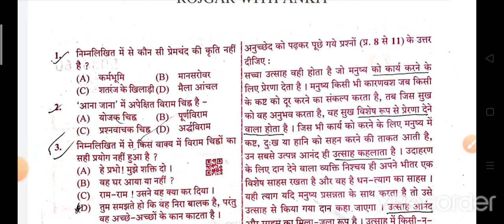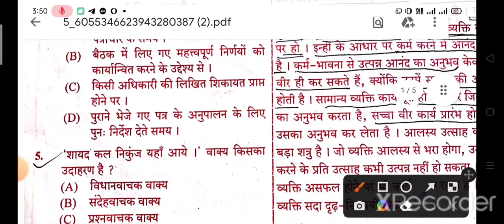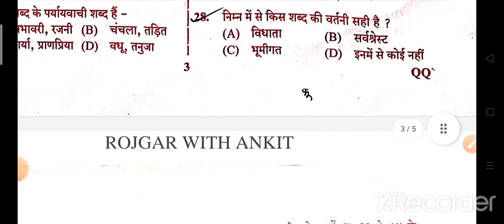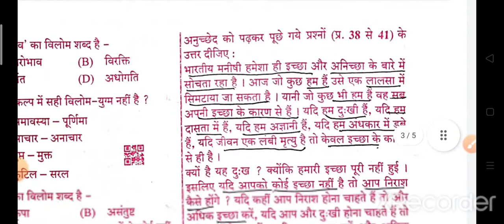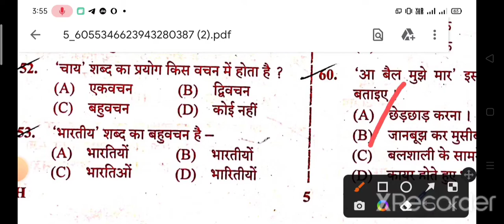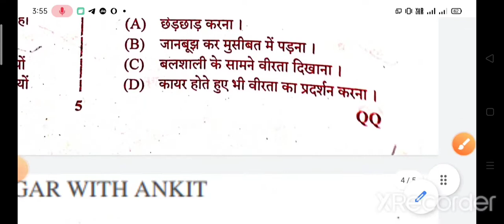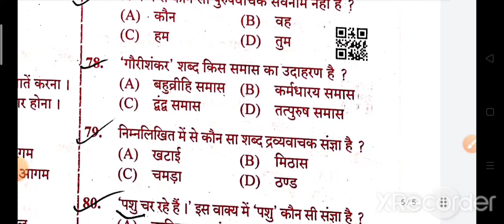UP FOREST GUARD 21 AUGUST exam solution I Complete Paper Analysis I Answer Key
Description

Aug 21
2022

UPFORESTGUARD21AUGUSTexamsolution#CompletePaperAnalysis#AnswerKey#upforestguardexamanalysis2022#upforestguardexamanalysis#upforestguardanswerkey2022#upforestguardexamsolution#upssscforestguardpaperanalysis2022#forestguardexam#upssscforestguard#mybiggestclasses#upssscforestguardpaper#forestguardexamanalysis#forestguardexamanswerkey2022#forestguardexamanalysis2022

up forest god paper
FOREST guard Hind paper
forest guard latest news today
latest news forest guard today